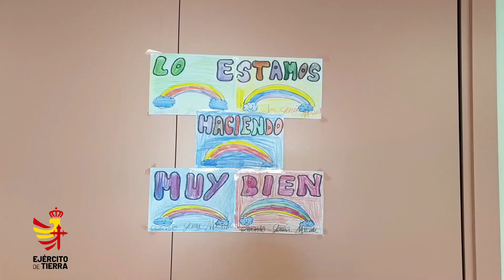Regimiento de Ingenieros N.º 1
¿Quieres conocer el Regimiento de Ingenieros N.º 1 del EjércitodeTierra, el más moderno de este Arma?
📹 Es una potente unidad de apoyo al combate, basada fundamentalmente en el empleo de sus vehículos mecanizados y acorazados.